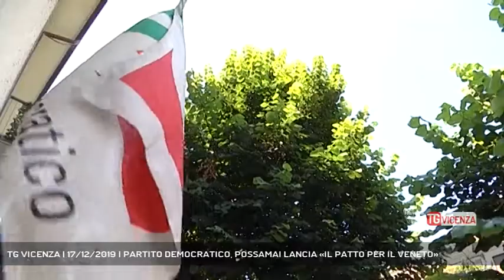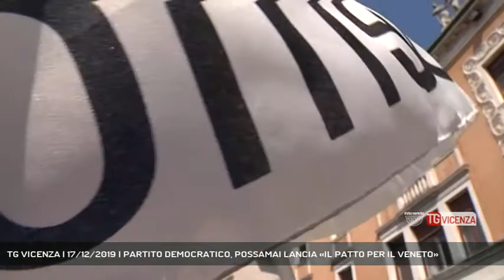TG VICENZA | 17/12/2019 | PARTITO DEMOCRATICO, POSSAMAI LANCIA «IL PATTO PER IL VENETO»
TG Vicenza 17/12/2019 - VICENZA - Giacomo Possamai guarda al futuro, alla sfida delle Regionali, e dà la sveglia al Partito Democratico.   || Giacomo Possamai lancia la proposta di un patto per il Veneto al Partito Democratico e dà la sveglia al centrosinistra per la corsa elettorale delle Regionali di primavera 2020. - Intervistati GIACOMO POSSAMAI (Partito Democratico) - Servizio Carlo Alberto Inghilleri, immagini Daniele Garbin, montaggio Redazione Medianordest - Segui Rete Veneta anche sul digitale terrestre! Visita il sito